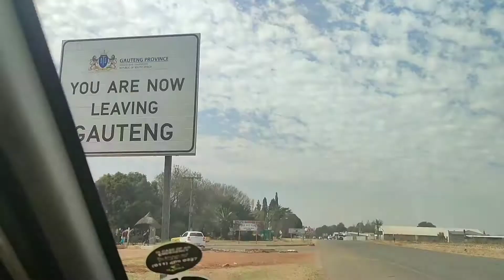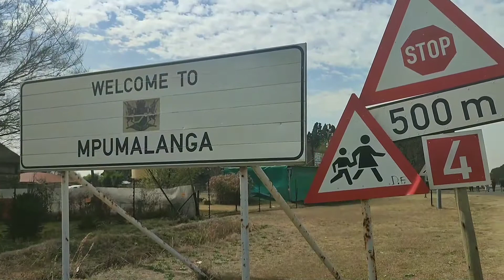I went to a different State(Province)to only drink a Cold drink!!!(must watch)!!